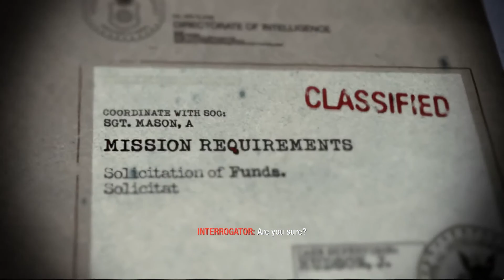Losing It... Call of Duty: Black Ops Walkthrough/Playthrough - Mission 9 - Victor Charlie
"Search for evidence of Soviet presence within the villages of Northern Vietnam."
— Briefing

"Dragovich's lapdog Kravchenko was there. He knew we were coming."
— Mason

"Victor Charlie" is the ninth campaign mission in Call of Duty: Black Ops.

The mission involves investigating for signs of Russian presence, who are believed to be providing support for their North Vietnamese allies.